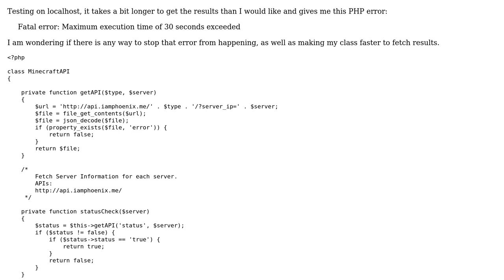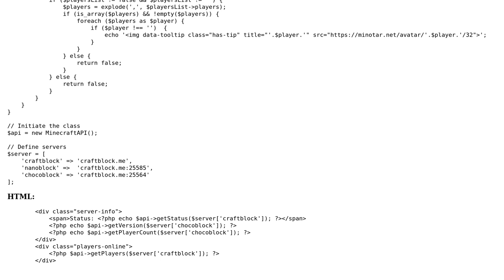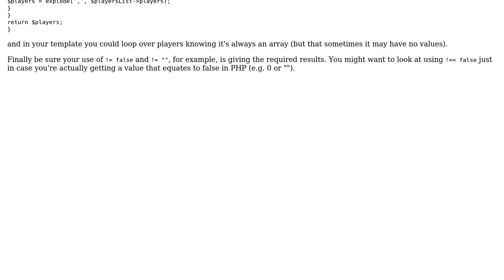Getting JSON from a remote API sometimes hangs. Can I make this any faster?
With thanks & praise to God, and with thanks to the many people who have made this project possible! | Content (except music & images) licensed under CC BY-SA | Music | Images & others | With thanks to user Jamal user devs user Darren Beale and the Stack Exchange Network Trademarks are property of their respective owners. You are responsible for your own actions.